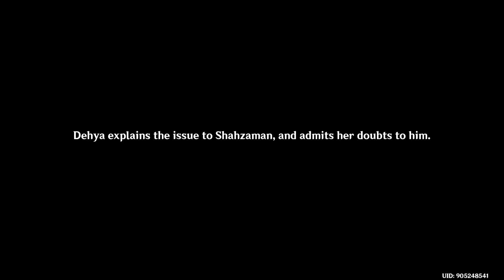Genshin Impact 230302 2230 ssit 23-213 Dehya I(2)